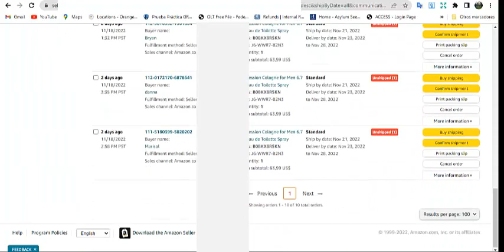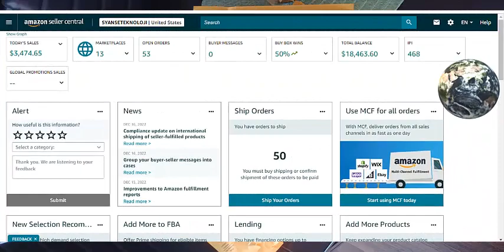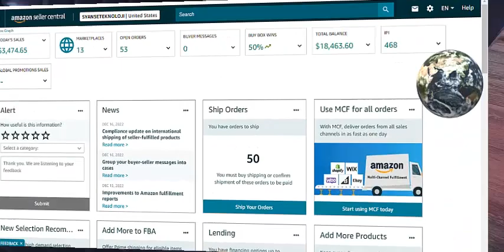AMAZON MEN KI JAN OU KA FE LAJAN A YON ACCOUNT SELLER AMAZON🥉U KAFE AN PIL LA JAN💰AK BON KONPRANN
klike la👇🏻

Bon nouvel pou tout noun ki gen yon vizyon pozitif,e kap mache ak teknoloji,nou pote yon fomasyon gratis pou ou ekap chanje laviw,nou dil gratis se paske gen moun kap pran 500 a 1000 jiska 1500,pou moutre nou ki jan nou ka gen yon biznis sou Amazon,ki kafew antre menm 300 dollar pajou depan abilitew de biznis la,ebyen nou menm nou pran selman 25.99 nan men w selman pou nou ba ou tout opotinite sa, ki pwal chanje lavi w konpletman, fesa rapid klike nan link sa anwon ou byen 👆🏻👇🏻anba, pou koman se chanje laviw